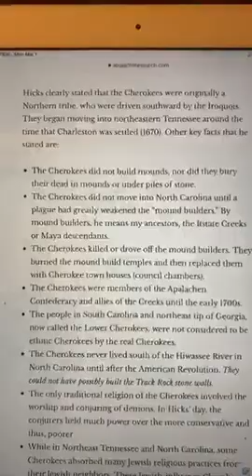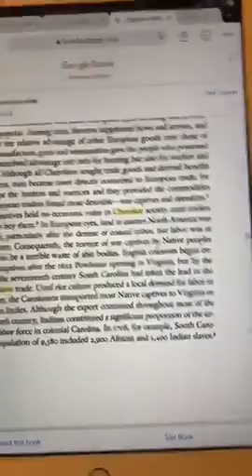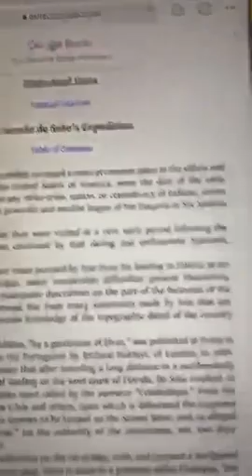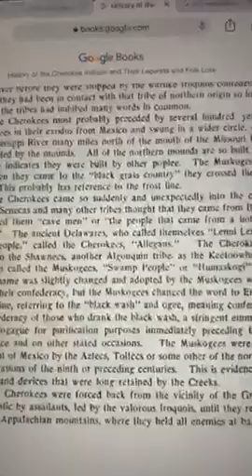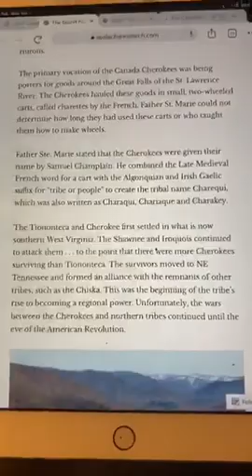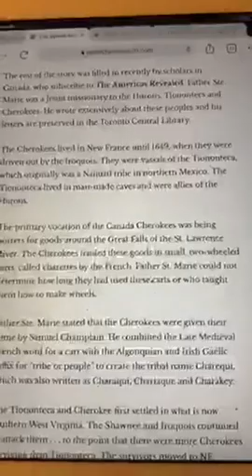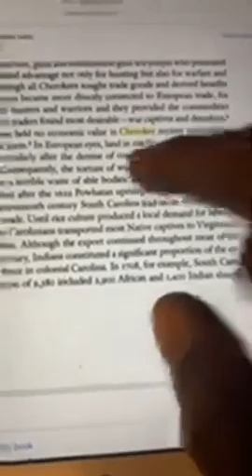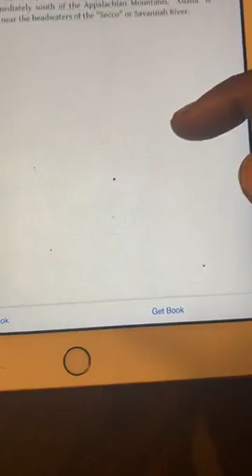Treacherous The Untold History of Cherokee Indians | Native Americans | Indigenous Aboriginal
who are the cherokee indians really? did jeep cherokee nation build the mounds?
Today we finally find out the true history and Identity of the Cherokee Indians, how they got to be such a large tribe, and if they really built the mounds, and participated in the kidnapping of Black Indians that were sold into slavery.
►Follow ThePriestking on:
Title: who are the cherokee indians really? did jeep cherokee nation build the mounds?

k.w:
k.w:
history of pocahontas,iroquois,iroquois confederacy,onondaga,gullah,gullah culture,gullah geechee,jamestown colony,jamestown settlement,black indians,history uncovered,indian

native Americans
native americans in the united states
cherokee north carolina
jeep Cherokee
2019 jeep Cherokee
2021 jeep wrangler
jeep wrangler rubicon
jeep wrangler review
2021 jeep wrangler rubicon
2021 jeep wrangler rubicon 392
jeep wrangler rubicon 392
jeep wrangler 392
2021 jeep wrangler rubicon 392
jeep wrangler 392 hemi
jeep wrangler 392 v8
2021 jeep wrangler 392
dr ali Muhammad,tariq nasheed,sara suten seti,cherokee nation